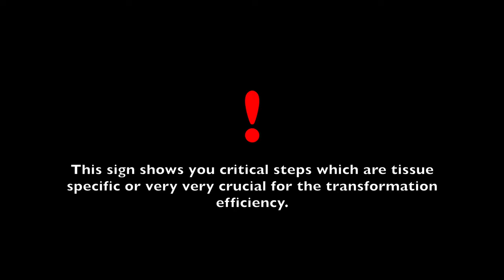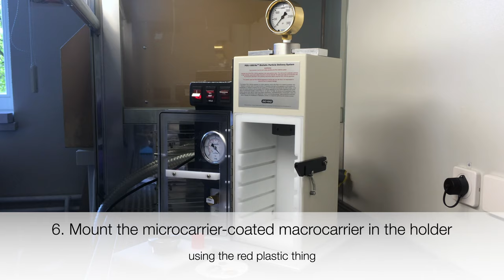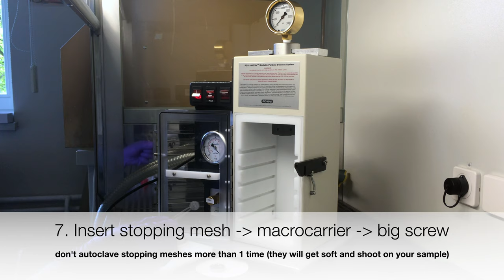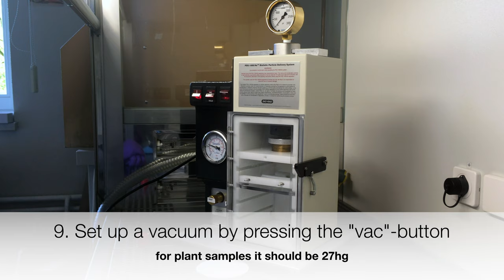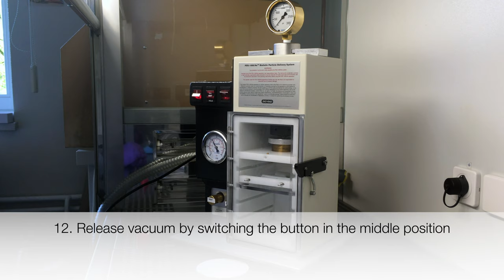How to use and adjust the Bio-Rad particle gun PSD-1000 HE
This ancient shitty technique comes recently again in fashion so I had to deal with it. Since nobody really knows how to adjust this "machine" I made a small video for my colleagues and wanted to provide this video also for the community.
All parameters are given from the official Bio-Rad training video and the official Bio-Rad instruction manual. But really hided between the sentences and you never know what is important and what not. So I tested these parameters and marked it when it is important! I hope this video will help you to adjust your particle gun in your lab correctly to start asap with your experiments. Leave me a note for any questions.